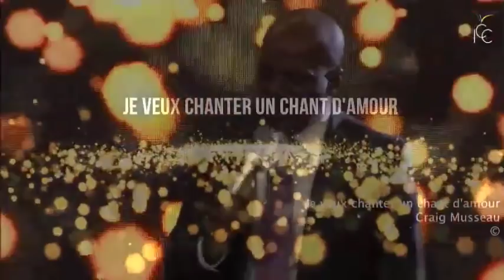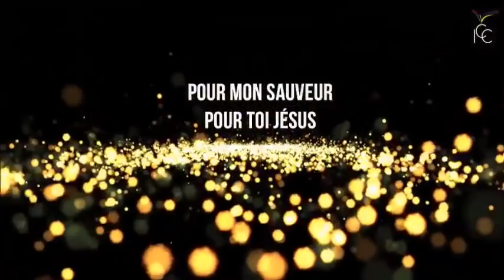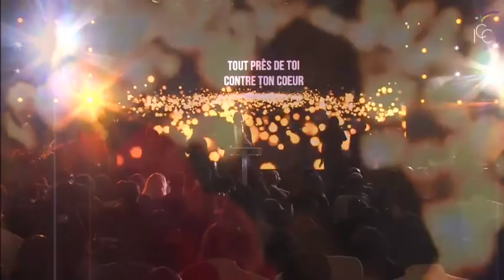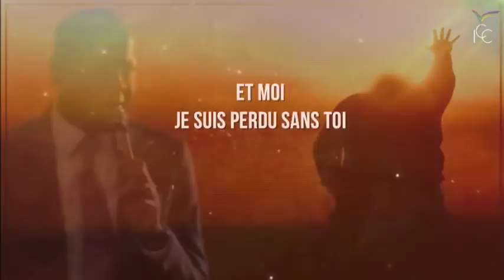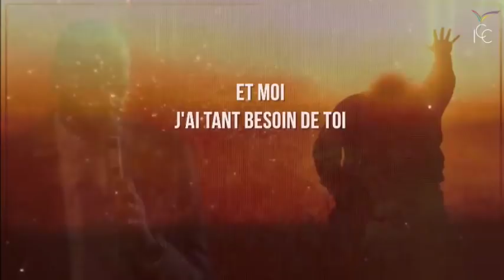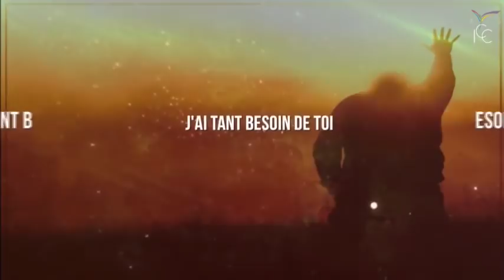Pasteur Yvan CASTANOU - Adoration Prophétique " Je veux chanter un chant d'amour "